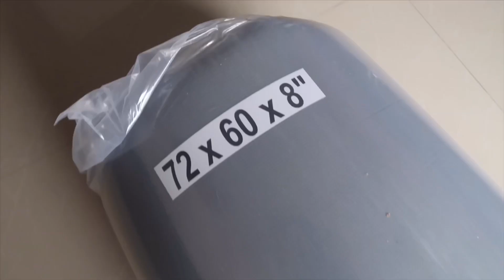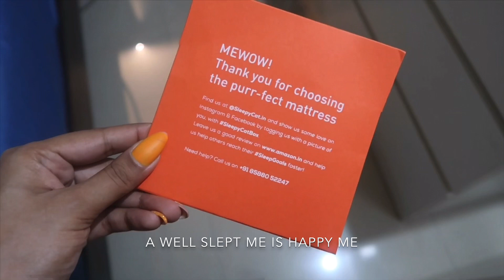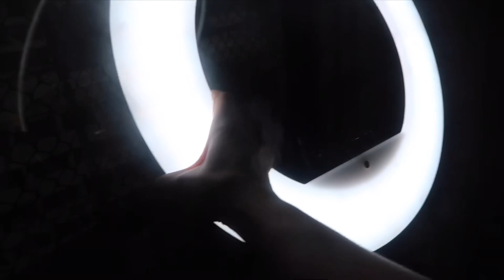A FULL DAY VLOG | Mere Naseeb Mein Hi Nahin Hain JIM JAM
SleepyCat is India's first mattress-in-a-box, sleep solutions brand bringing to you high quality, innovative sleep products at direct from factory prices.

😍Camera i use for Vlogs: 👇🏽

Her Instagram Link is 👇🏽